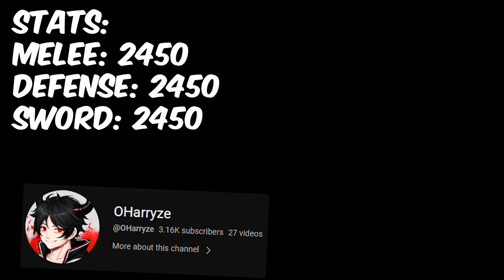Saber does not need any Upgrade | Road to 30M | Blox Fruits Hunting#24